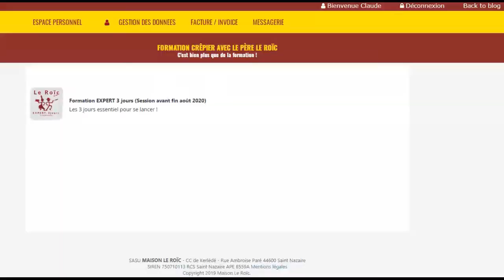Covid19 - Réouverture des formations crêpiers chez Le Roïc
La formation des crêpiers de l'école Le Roïc reprend son cours. Jusqu'à fin juin l'atelier de Patrick n'accueille que 2 personnes par session de 3 jours.
Cette mesure est prise pour limiter la contamination toujours possible.
La formation se déroule avec les précautions d'usage (gants et masques).

Ces conditions seront maintenues jusqu'à la fin juin 2020 (dans un premier temps).
Pour s'informer merci de consulter le site internet.